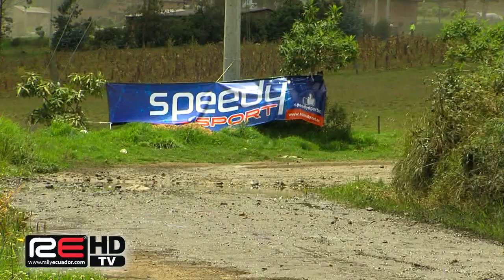Video Rally Ruta de los Andes JEEPS - UTV 2016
Video Rally Ruta de los Andes realizado el 9 y 10 de abril del 2016, categoría JEEPS - UTV